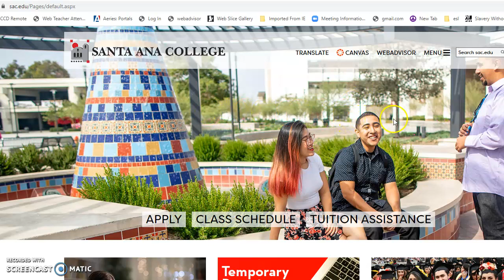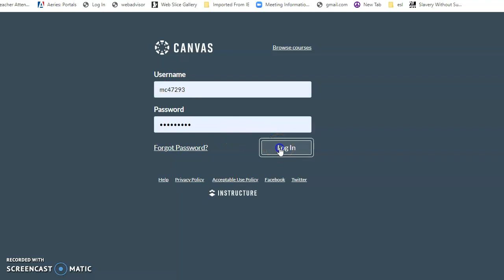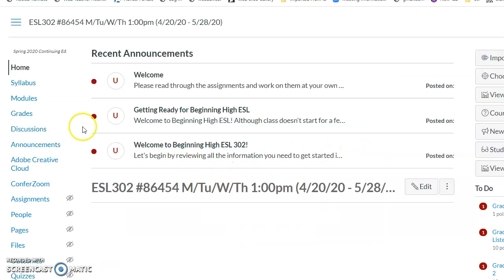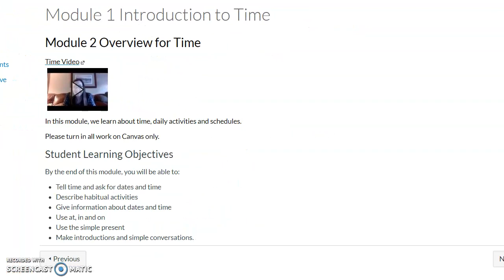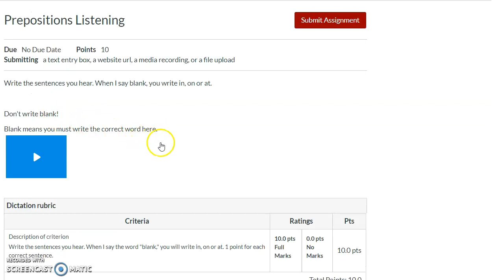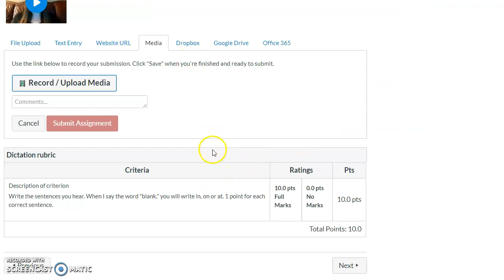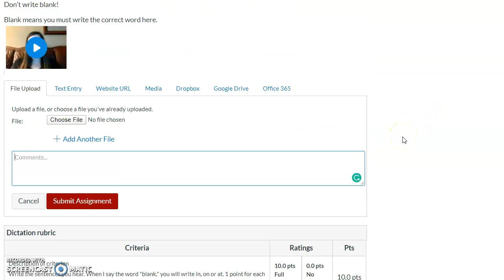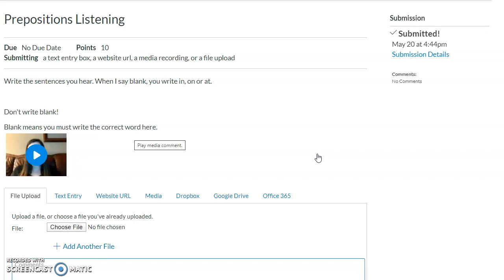Canvas Tutorial for Santa Ana College School using Remote Instruction and Learning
This is  a brief introduction to Canvas